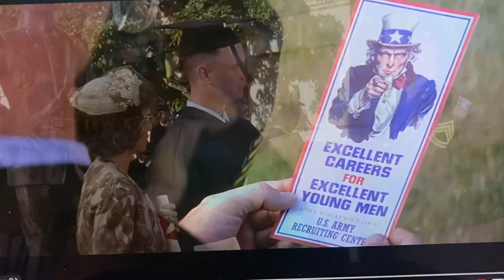Product. Forrest Gump Sells Chocolate. Chocolate lovers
Chocolate.  Sells.